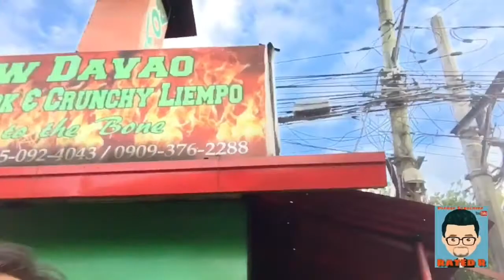Rated R Presents: Road Trip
Mga Ka-Rated, Road Trip muna tayo with BruskoBro Glendon Villajin and Blessed Buddies Gerald Geronimo and JayR Guevarra. Wala lang Trip lang. Naisipan mag Road and Food Trip, HaHaHa. God Bless.